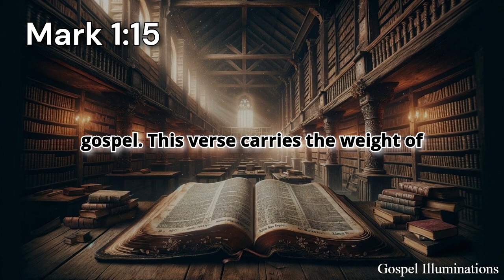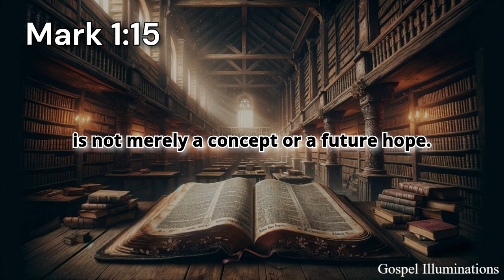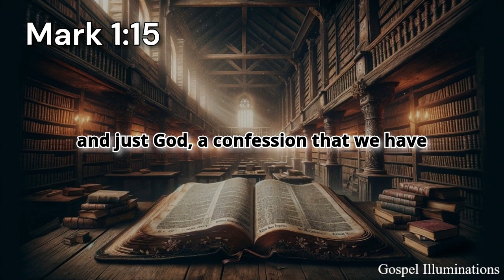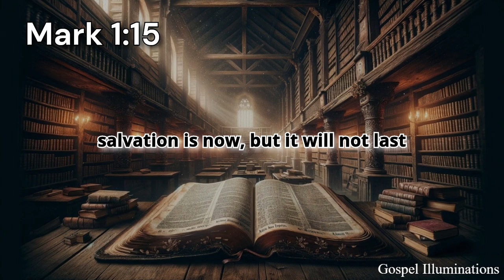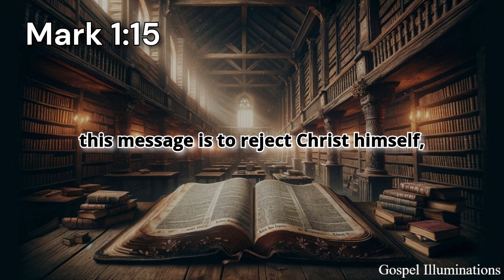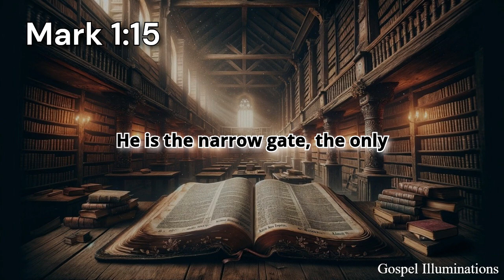Mark 1:15 Explained – The Gospel's Demand for Repentance and Faith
Mark 1:15 is a verse that encapsulates the essence of Jesus' early ministry and serves as a powerful call to action. It reads, "The time is fulfilled, and the kingdom of God is at hand. Repent, and believe in the gospel." This statement is profound, packed with theological significance, and demands a response from every listener.
First, let's unpack the phrase, "The time is fulfilled." Here, Jesus is declaring that the appointed time for the coming of the Messiah has arrived. The prophetic timeline established in the Old Testament, particularly through books like Daniel and Isaiah, has reached its culmination. Jesus Christ, the promised Messiah, is now on the scene, fulfilling God's redemptive plan. Galatians 4:4 echoes this sentiment, stating, "But when the fullness of the time had come, God sent forth His Son, born of a woman, born under the law." This fulfillment of time highlights God's sovereignty and His precise orchestration of history to bring about salvation.
The next phrase, "the kingdom of God is at hand," signals the immediate presence of God's rule and reign through Jesus Christ. The kingdom of God is not merely a future expectation; it is a present reality inaugurated by the coming of Christ. Jesus' miracles, teachings, and authority demonstrated that the kingdom was breaking into the world. This kingdom, while not of this world (John 18:36), is manifest in the lives of those who submit to Christ's lordship. It is a kingdom characterized by righteousness, peace, and joy in the Holy Spirit, as described in Romans 14:17.
Jesus then commands, "Repent, and believe in the gospel." This call to repentance is not just a call to feel remorse but to undergo a complete transformation of mind and heart. Repentance involves turning away from sin and turning towards God, acknowledging our need for His grace and mercy. Romans 3:23 reminds us, "For all have sinned and fall short of the glory of God," emphasizing the universal need for repentance.
Believing in the gospel is more than just intellectual agreement; it is placing full trust in the person and work of Jesus Christ. The gospel—the good news—is that Jesus Christ died for our sins, was buried, and rose again on the third day, according to the Scriptures (1 Corinthians 15:3-4). This belief is not passive; it is an active, ongoing trust in Jesus as Lord and Savior. It is through this faith that we are justified before God, as Paul writes in Romans 5:1, "Therefore, having been justified by faith, we have peace with God through our Lord Jesus Christ."
Mark 1:15 is a verse that demands a response. The time is fulfilled, the kingdom of God is here, and we are called to repent and believe. This verse encapsulates the urgency of the gospel message and the necessity of responding to Jesus Christ. To ignore this call is to ignore the very means of salvation that God has provided. The question remains: How will you respond?